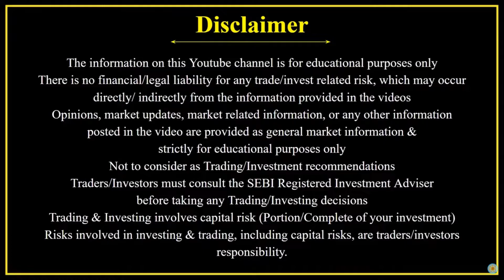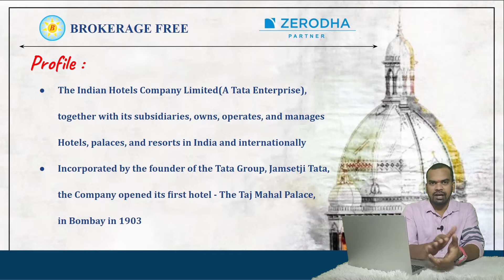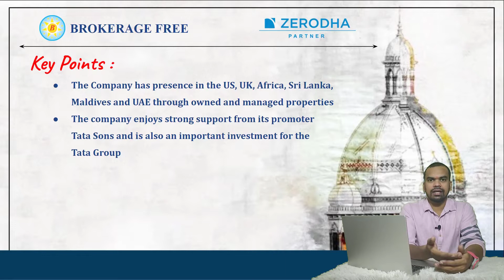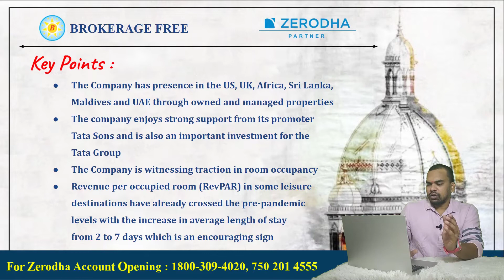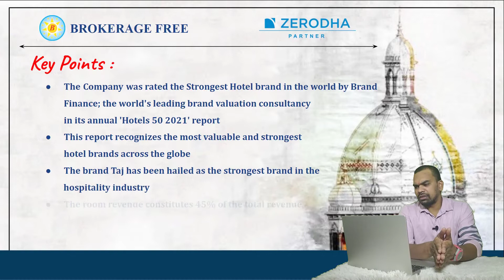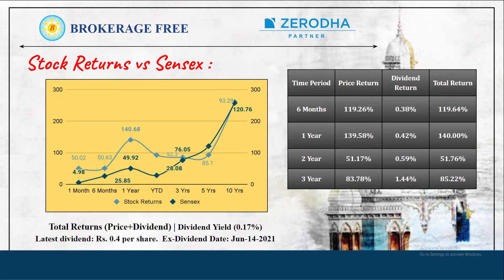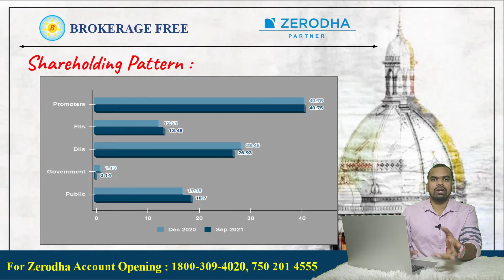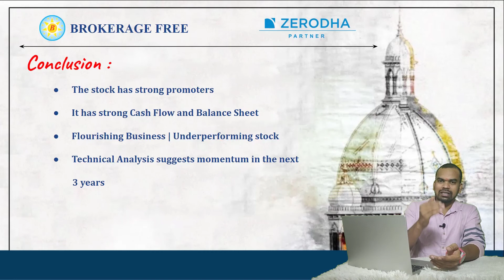Stock Analysis | The Indian Hotels Company Limited - IHCL | Funda & Tech Analysis !! | Oct 2021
This video explains Fundamental & Technical Analysis of the Stock  " THE INDIAN HOTELS COMPANY LIMITED " Clearly

Profile :

The Indian Hotels Company Limited(A Tata Enterprise),
together with its subsidiaries, owns, operates, and manages
Hotels, palaces, and resorts in India and internationally
Incorporated by the founder of the Tata Group, Jamsetji Tata,
the Company opened its first hotel - The Taj Mahal Palace,
in Bombay in 1903
IHCL has a portfolio of 196 hotels including 40 under
development globally across 4 continents, 12 countries and in over
80 locations
Through long-term stakeholder value creation based on
‘Leadership with Trust', the Tata brand stands as a lasting
promise behind its businesses, many of which are industry
Leaders
IHCL is honoured to be one of the first of those timeless
and tireless initiatives
IHCL is reimagining itself by leveraging its strong brand equity to multiply its portfolio while aligning to high-growth segments
This includes manoeuvering excellence and reinvigorating
the portfolio across all brands
The Indian Hotels Company Limited (IHCL) is South Asia’s
largest hospitality company by market capitalization
It is primarily listed on the BSE and NSE

Company Profile
IHCL has 116 years in the Hotel industry
With a room inventory of 25,000+ and 34,000+ employees
Indian Hotels occupies a diversified portfolio with brands
like Taj, SeleCtions, Vivanta, The Gateway, Ginger,
Expressions, TajSATS, The Chambers, Ama, JIVA,
KHAZANA, Niu & Nau, GOLDEN DRAGON, WASABI and
THAI PAVILION
The Company has presence in the US, UK, Africa, Sri Lanka,
Maldives and UAE through owned and managed properties
The company enjoys strong support from its promoter
Tata Sons and is also an important investment for the
Tata Group
The Company is witnessing traction in room occupancy
Revenue per occupied room (RevPAR) in some leisure
destinations have already crossed the pre-pandemic
levels with the increase in average length of stay
from 2 to 7 days which is an encouraging sign

Demand is increasing in the international markets with
55-60% of pre-covid levels during Q1FY22 as against 40% in
Q1FY22

Daily domestic air traffic has now reached 70% of
pre-covid levels in October 2021 with the Government
allowing airlines to operate at 85% capacity
Expect the business to recover to pre-covid levels by FY23
and margins to increase from 24% - 30% by FY23
Can expect a healthy CAGR of 60% over FY21-FY23

The room revenue constitutes 45% of the total revenue,
Food & Beverage services constitute 40% and the remaining
15% from other services like Chambers, SPA and Khazana
The Company has opened 1 hotel every month during
FY20 and 50 new hotels have been signed during the last
two years

Financials :

For the six months ended 30 September 2021 -
Revenues increased from 4B to 10.73B
Net loss decreased 22% to 3.98B
Revenues reflect Occupancy - Domestic - % increase of
69% to 41.3%

Financials :

Daily Room Rate (ADR) - Domestic - Avg increase of 23% to 5267/-
Net of Income Tax decrease of 44% to 441M (losses)
Consolidated September 2021 Net Sales at
Rs 728.37 crore, up 183.78% Y-o-Y
Standalone September 2021 Net Sales at
Rs 461.49 crore, up 179.34% Y-o-Y

Conclusion :

The stock has strong promoters
It has strong Cash Flow and Balance Sheet
Flourishing Business | Underperforming stock
Technical Analysis suggests momentum in the next 3 years
Stock can be bought below 200 levels and can expect
levels of 275+ in the long term